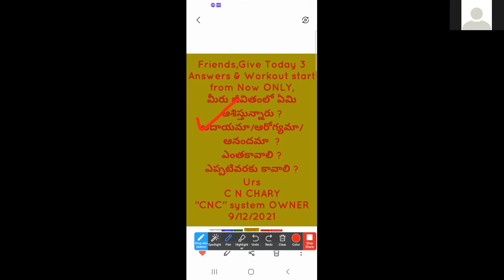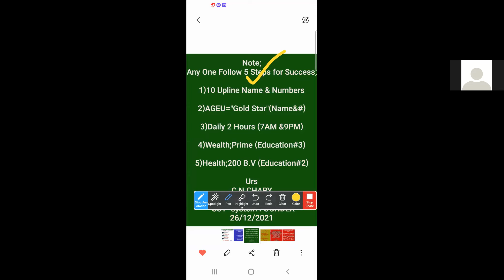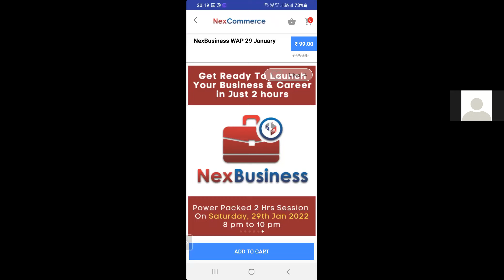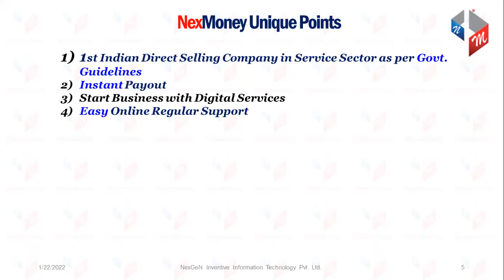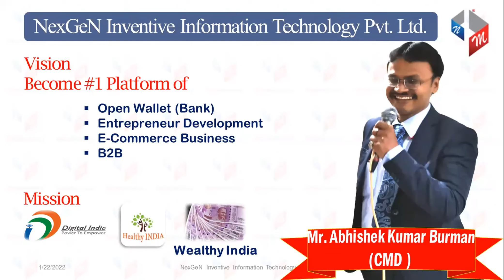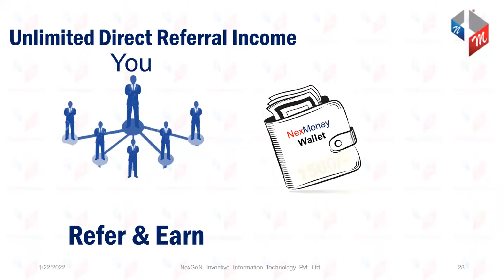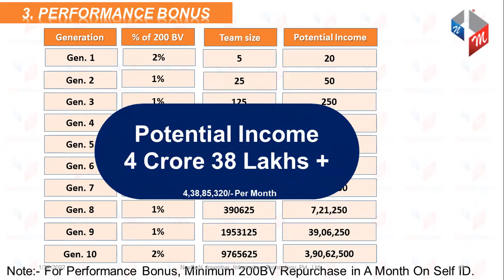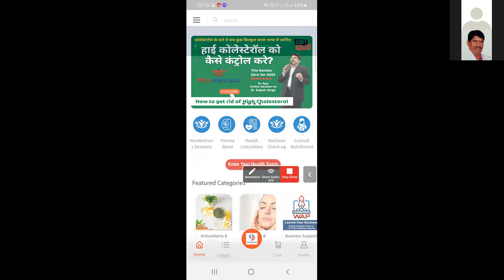NexMoney TELUGU Presentation CONTACT#8099493514/9246152314